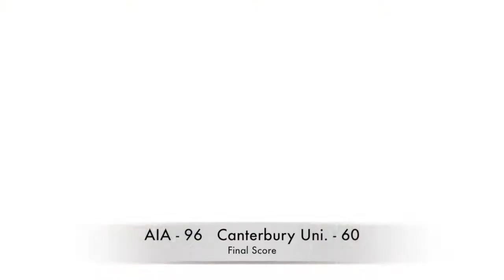AIA vs Canterbury University Highlights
8/9/16
AIA vs. Canterbury University
Middleton Grange School